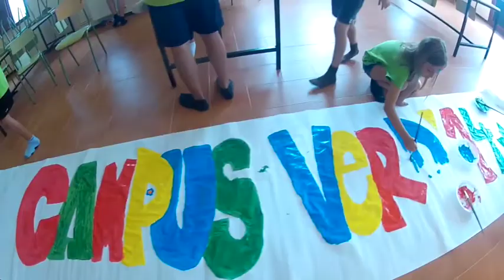Campus verd Claror 2014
Mireu com es diverteixen els nens del Campus Verd Claror, en una setmana intensa d'activitats esportives i lúdiques a la casa de colònies La Conreria!